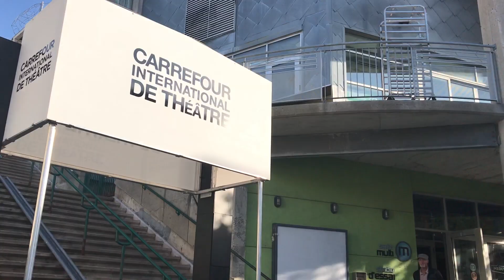LE DIRE DE DI M'A DIT... | RONAN AU THÉÂTRE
Pour cette quatrième journée au Carrefour international de Théâtre de Québec, je vois Le Dire de Di, de Michel Ouellette

Puis j'avais prévu d'aller voir Où tu vas quand tu dors en marchant mais...

Le Dire de Di
Texte Michel Ouellette (Ottawa - Toronto)
Mise en scène Joël Beddows
Assistance à la mise en scène Jean-Nicolas Masson
Avec Marie-Ève Fontaine
Conception gestuelle Marie-Josée Chartier
Environnement sonore Thomas Sinou
Scénographie Michael Spence
Éclairages Guillaume Houët
Direction de production et régie Natalie Gisèle
Direction de tournée Kyle Ahluwalia
Production Théâtre la Catapulte et Théâtre français de Toronto

Crédit photo: Marc LeMyre